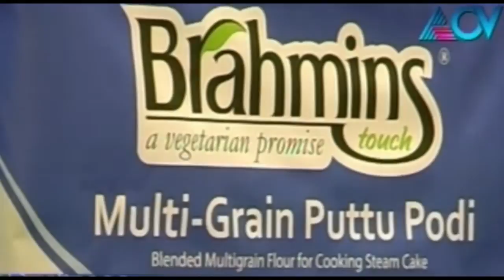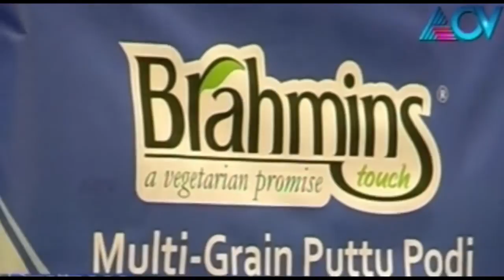Brahmins launches multigrain puttu podi